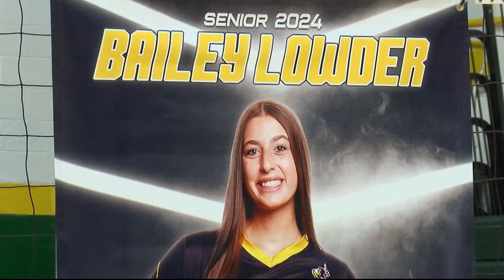Macarthur Highlander volleyball star signs to Oklahoma City University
Bailey Lowder signs letter of intent for Stars